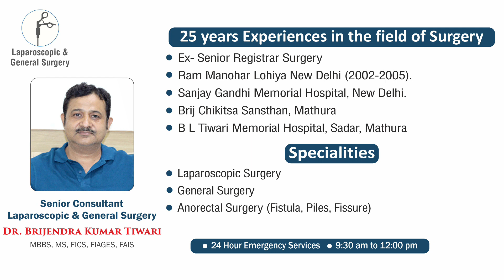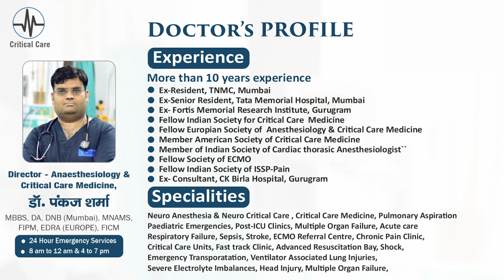Patient Testimonial, Laparoscopy & General Surgery | Dr Brijendra Kumar Tiwari, Laparoscopic Surgeon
Dr Brijendra Kumar Tiwari | Laparoscopic and general and Laser Surgeon in CIMS Hospital, Mathura
Advocate Anita Chawla, Mathura
Dr Pankaj Sharma, Critical Care Specialist & Anesthesia Specialist